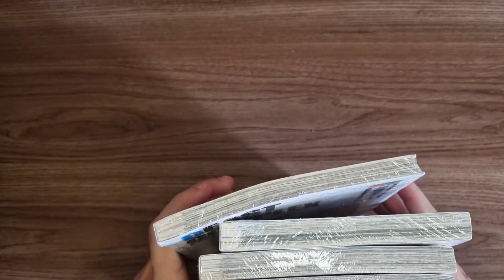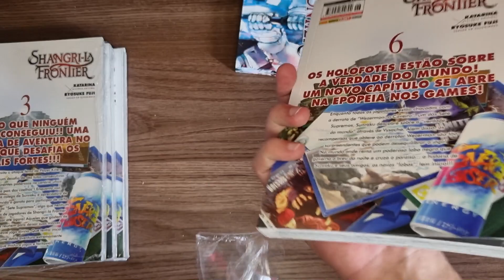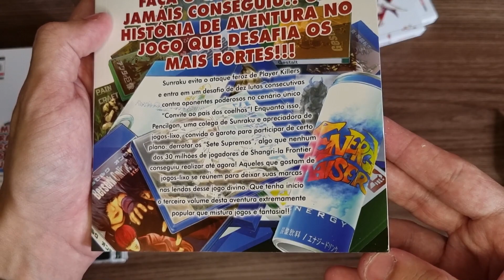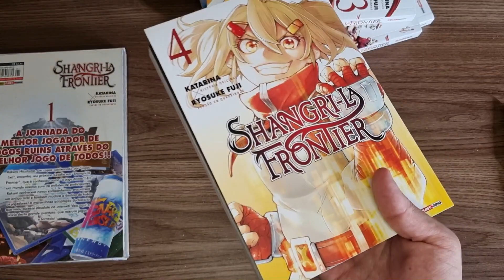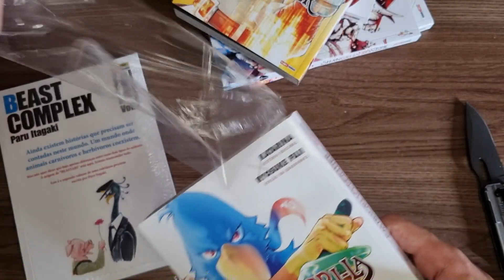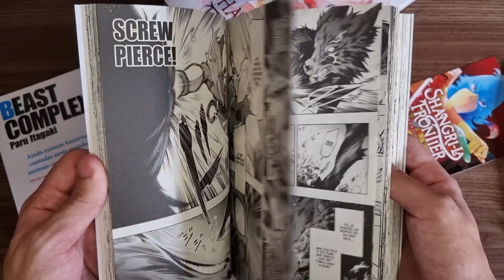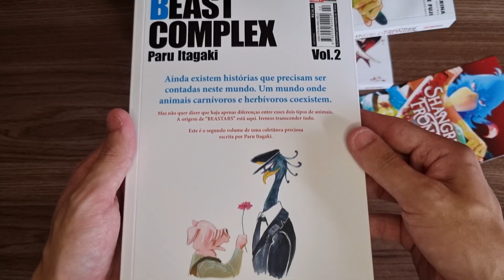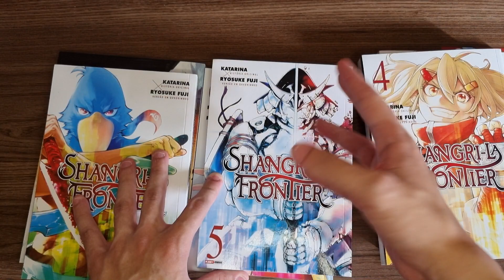UNBOXING #99 - COMEÇANDO UMA NOVA COLEÇÃO !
Saaaalve meus truta!
Faz um bom tempo que não gravo abrindo uma caixa dessas da Panini ! haha

Dê uma olhadinha na lojinha da Origami Importadora!

00:00 - Unboxing
02:30 - Shangri-la Frontier Volume 5
03:59 - Shangri-la Frontier Volume 6
05:17 - Shangri-la Frontier Volume 3
06:57 - Shangri-la Frontier Volume 4
09:00 - Shangri-la Frontier Volume 1
11:54 - Beast Complex Volume 2